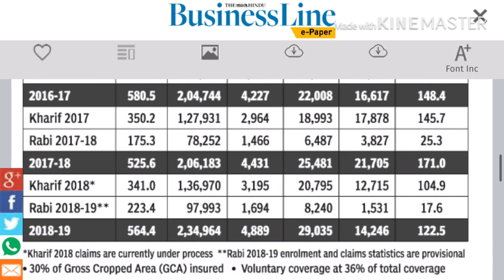விவசாய பயிர் இன்சூரன்ஸ்- ஒவ்வொரு விவசாயி இறப்பில் ₹ 1 கோடி லாபம் பார்த்த இன்சூரன்ஸ் கம்பனிகள் .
A very good travel bag